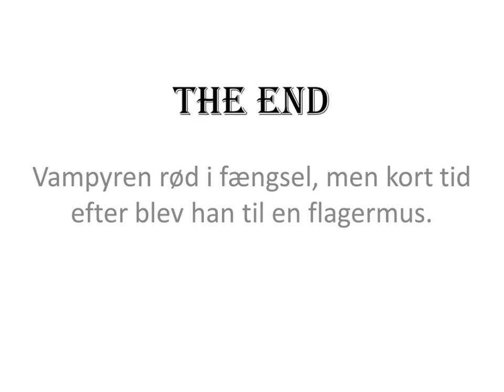Victoria og Alberte Tibberupskolen 7r